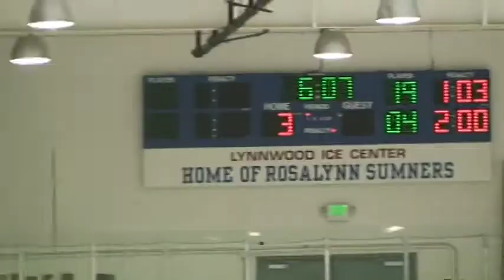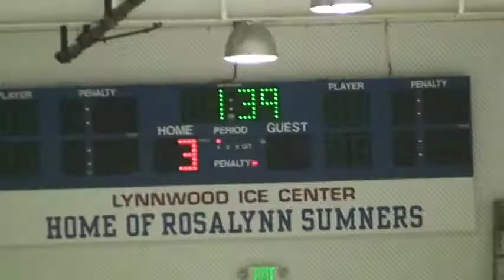Victoria Racquet Club vs Orange County Hockey Club, Bantam AAA, Part 1